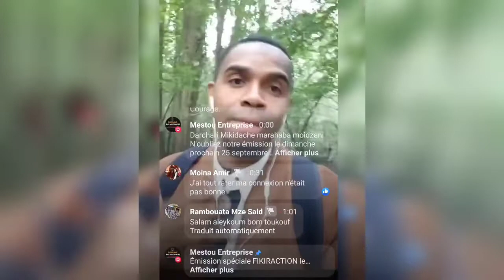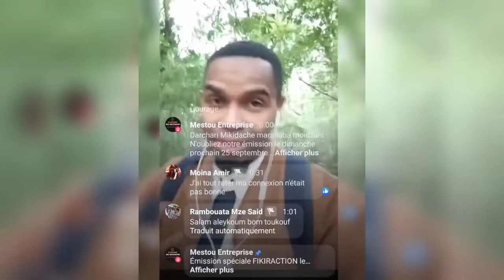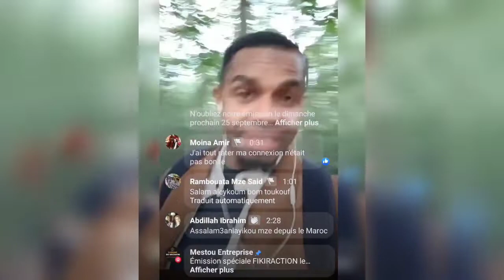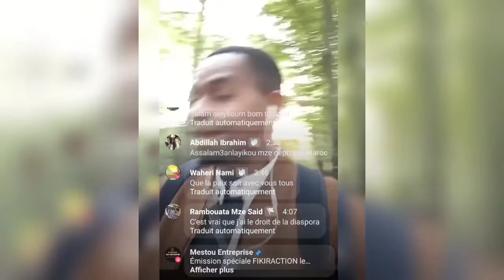Doit on utiliser la diaspora aux Comores ?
▶COACHING BUSINESS
▶DÉVELOPPEMENT PERSONNEL

👔Avec le coach business N1 des Comores 👔

Prochaine formation BUSINESS  à PARIS le samedi 22 octobre 2022

🔥🔥DJIRUME BO MKOMORI🔥🔥